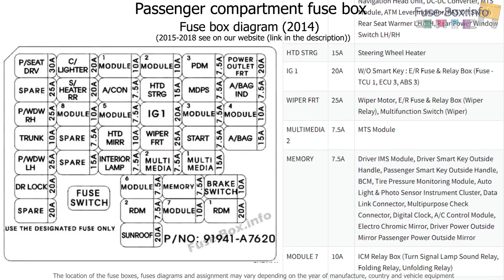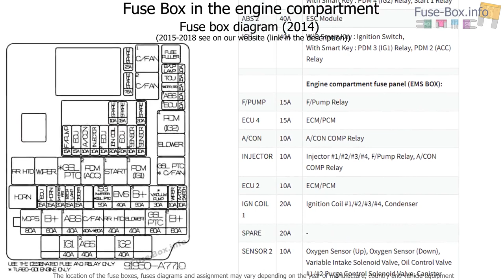Fuse box location and diagrams: KIA Forte / Cerato (2014-2018)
Fuse box diagram (location and assignment of electrical fuses and relays) for KIA Forte / Cerato (2014, 2015, 2016, 2017, 2018).